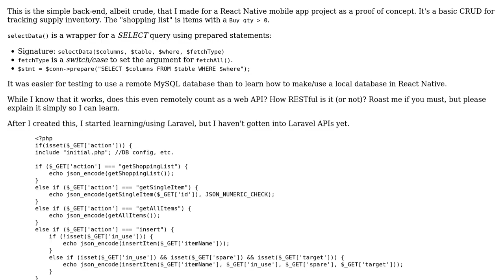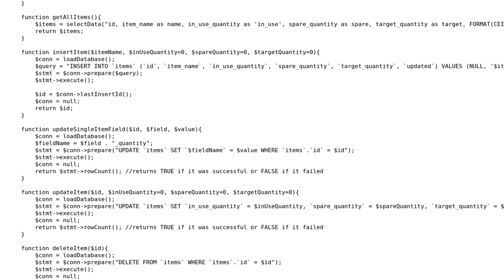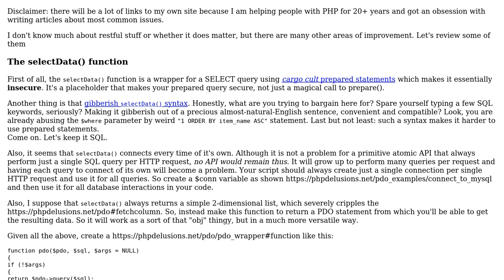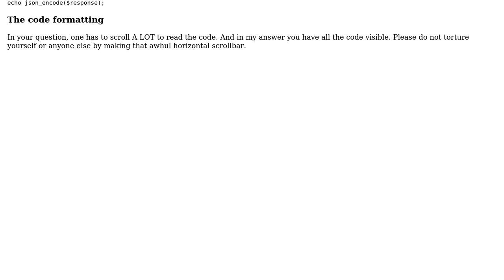Simple CRUD back-end for an inventory-tracking web API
With thanks & praise to God, and with thanks to the many people who have made this project possible! | Content (except music & images) licensed under CC BY-SA | Music | Images & others | With thanks to user Your Common Sense user Mithrandir user 200_success and the Stack Exchange Network Trademarks are property of their respective owners. You are responsible for your own actions.